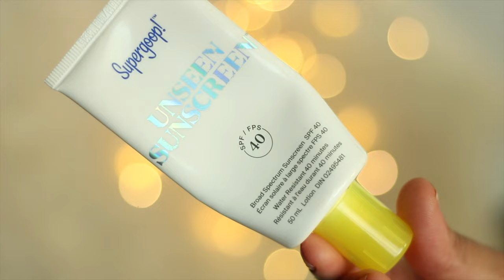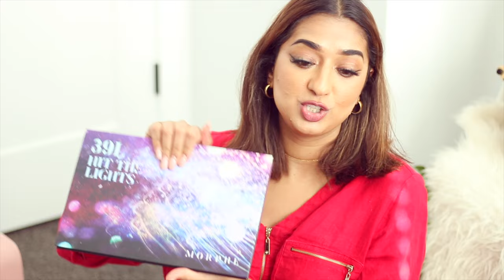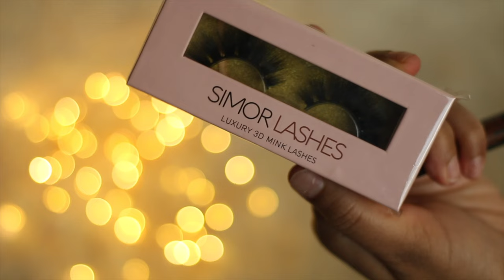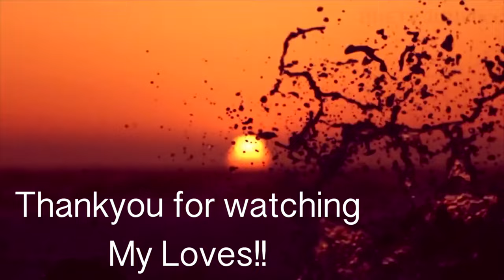Indian Bridal Makeup Kit | मेकअप किट में क्या सामान होना चाहिए | BEGINNER MAKEUP PRODUCTS YOU NEED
So In Today's video, I am sharing must haves for Indian Bridal Makeup Kit | मेकअप किट में क्या सामान होना चाहिए | BEGINNER MAKEUP PRODUCTS YOU NEED#indianbridalmakeup

SIMOR SINGH

1. How old is Himmat?

2.  Hubby’s Profession?

3. Where am I from?

4. Where am I from Punjab?

5. Where am I working?

7. Our Religions

LOVE ...